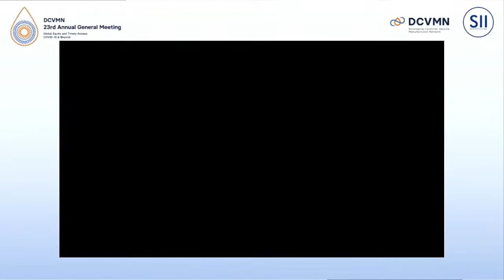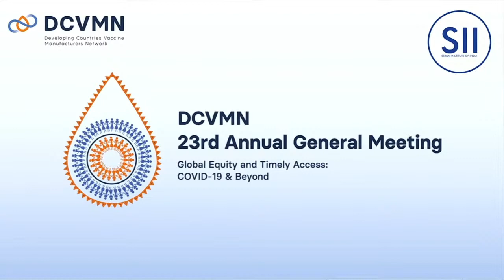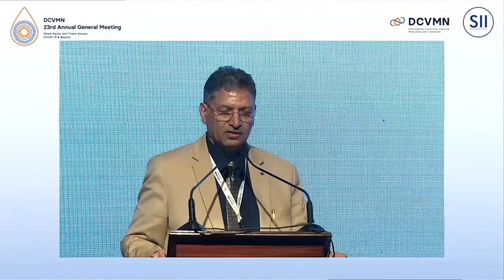Addressing the Developing Countries Vaccine Manufacturers Network's 23rd Annual General Meeting